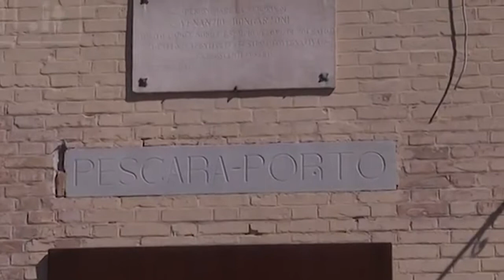Risoluzione del Consigliere regionale Antonio Blasioli su l'ex FEA di Pescara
Il consigliere regionale PD, Antonio Blasioli, interviene sulla risoluzione presentata questa mattina in Prima Commissione, riguardante la riqualificazione dello stabile ex FEA di Pescara